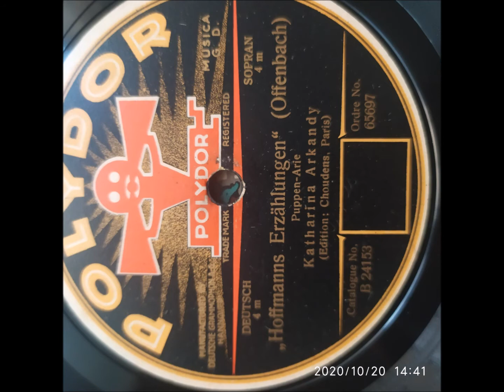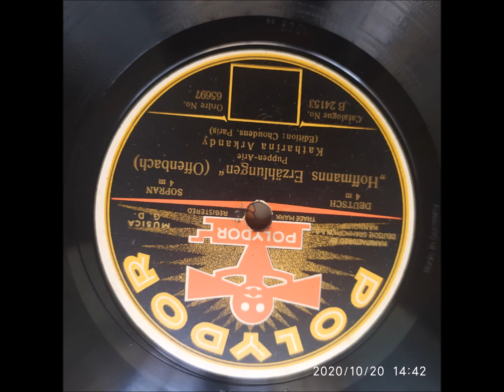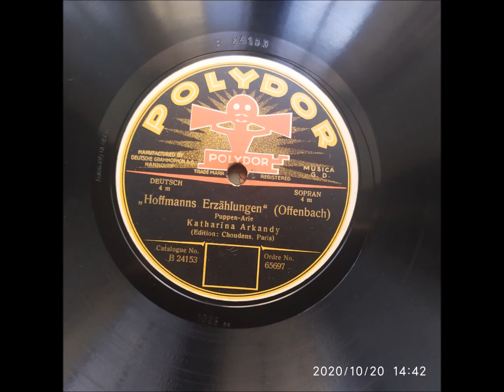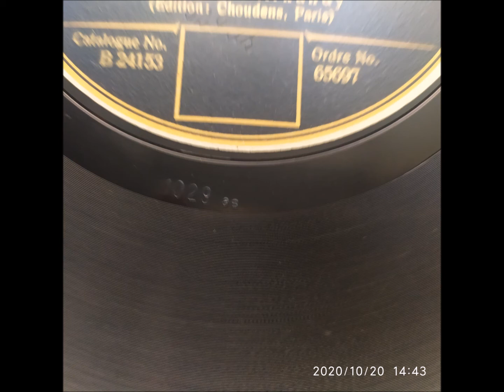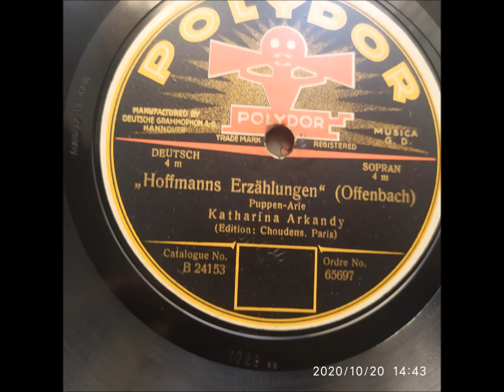Arkandy Katharina Doll song; Rare Polydor 65697, rec 1923".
from operissimo:
Arkandy Katherine
soprano(1898/1961)
German
She was a musical child prodigy and was already touring concerts when she was ten. In 1918 she made her debut at the National Opera of Budapest and was further promoted by the famous Emmy Destinn. She stayed in Budapest until 1921 and then came to the Munich State Opera, where she was performed as the successor to the great Maria Ivogün. However, she only stayed there until 1925. From 1919 she appeared at the Covent Garden Opera in London, in 1919 as Stéphano in Gounod's 'Roméo et Juliette', in 1924 as Waldvogrel in 'Siegfried', then again in the 1926-27 season, but she was not given any leading roles here. Since 1927 she lived in England, gave concerts and appeared several times on English radio. Five acoustic Polydor records, one HMV brand electric record (opening scene from 'Carmen').